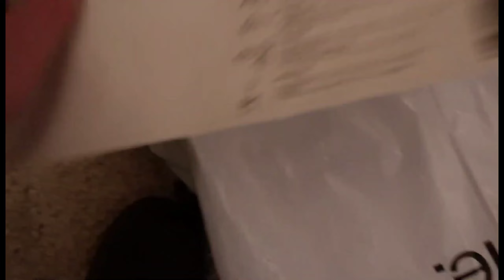Eindelijk Mijn Nieuwe Schoenen Binnen😍#089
deze video is op  opgenomen 29 Maart  2023

Info🎬
probeer  7 video’ s per week te uploaden
Tijden:
Een vlog om 15:00 en een andere tijd wanneer ik vertraging op loop met het bewerken